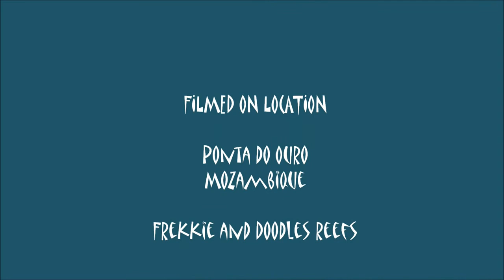Diving Ponta do Ouro, Mozambique 30Nov 01Dec2013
Buceo en Ponta do Ouro, Mozambique, con Back To Basics Adventures. Con una Lumix DMC TS3 con una linterna atada.